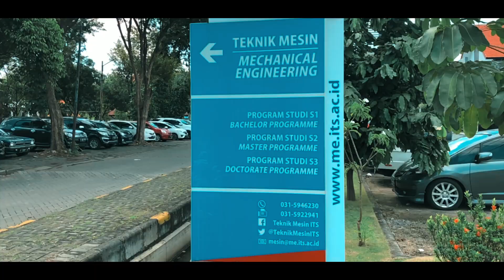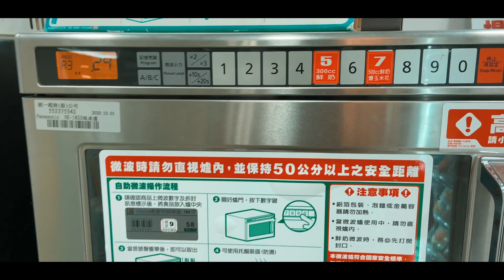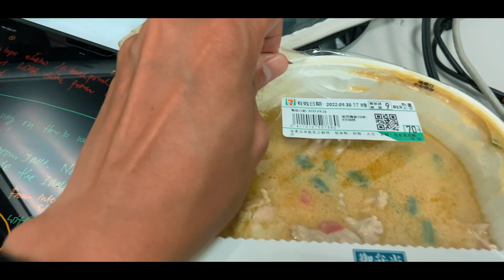A Day in the Life of a Research Project Engineer in Taiwan | NTUT | 臺北科技大學 | Life in Taiwan #6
Research Project Engineer 、 Master degree 、Engineer、台灣
      [  Subtitle Bahasa Indonesia, klik cc. ]
      [           English subtitle, click cc.         ]
      [     支援中文字幕，請打開字幕功能.    ]

I am glad today to share a day of my life with you. If you wonder why do you often see Indonesian face in my video is because in my lab there are several indonesians other than me, but we also have some Taiwanese of course.
My normal day will not be far from this one, but recently I also travel to the other city to go to a company as well. In Taiwan, government and some companies put so much effort and big funding on technological research. Usually educational institutions and companies are working together for some research projects. I am not sure whether or not in Indonesia working in school lab for a full time researcher is something normal. Do you find it is strange because that looks like a graduate student life?
At first I think so, but actually in Taiwan it is quite normal. Some professors hire a full time worker as a professional for working on a research project and technological development.
I hope you guys enjoy the video and let me know if you have any comments, suggestions or questions.

Cheers,
Rizal

引用音樂

My Heart (feat. Dvr)

DOSHTI